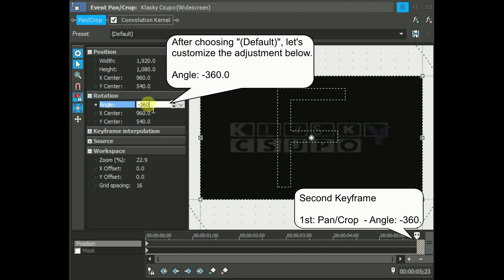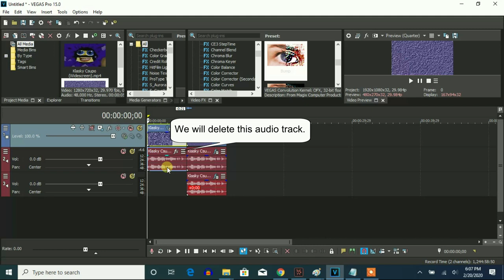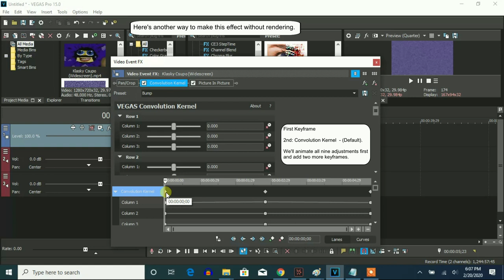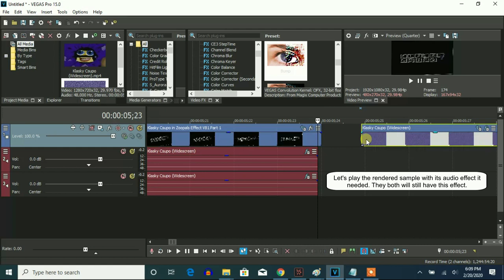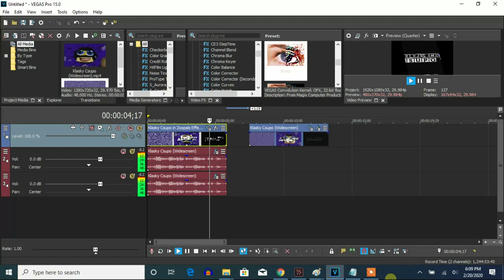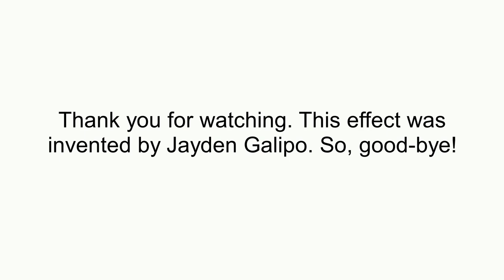How To Make Zoopals Effect V81 On Vegas Pro (Fixed)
Edited on ‎Thursday, ‎February ‎20, ‎2020, ‏‎9:53:08 pm

Let's learn how make Zoopals Effect V81 effect on Vegas Pro.